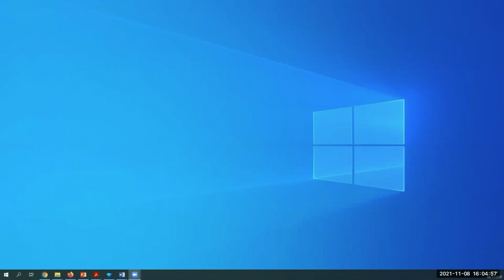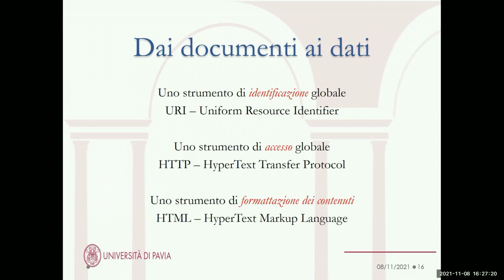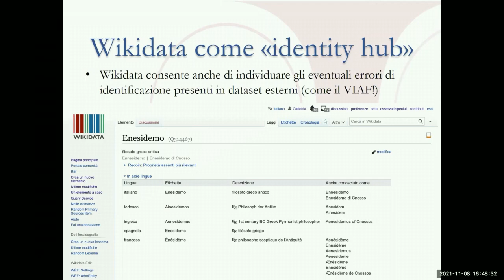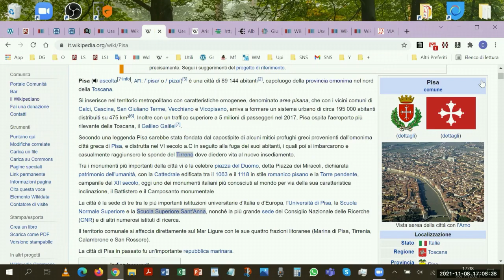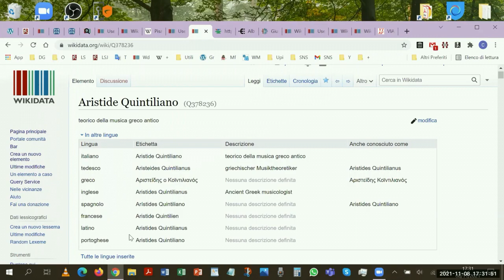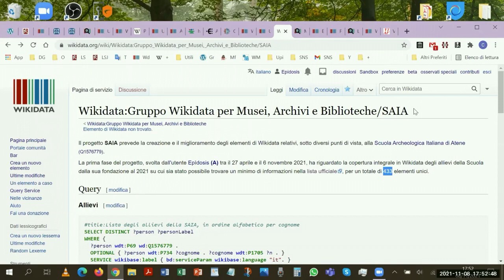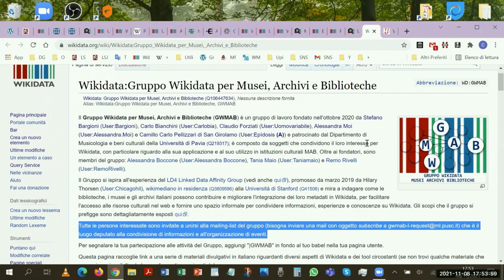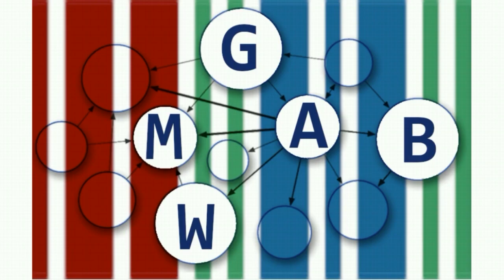Introduzione a Wikidata (GWMAB con IAML Italia)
Incontro di introduzione a Wikidata (presentano Carlo Bianchini e Wikidata) organizzato dal Gruppo Wikidata per Musei, Archivi e Biblioteche in collaborazione con IAML Italia